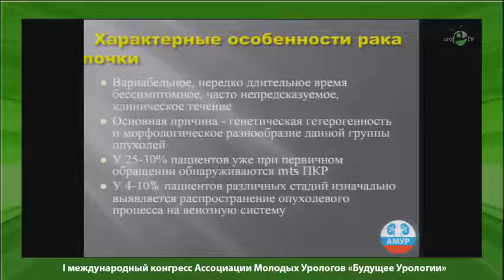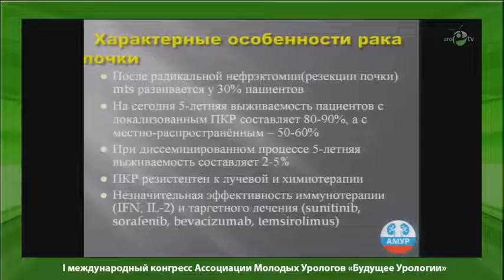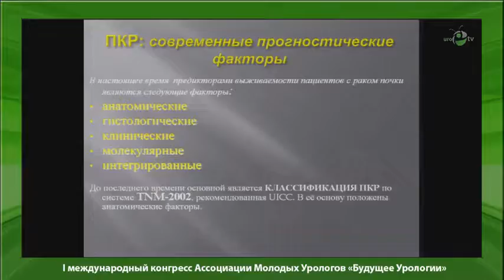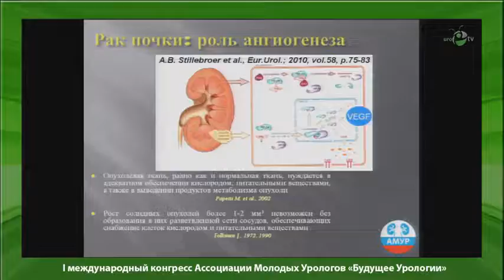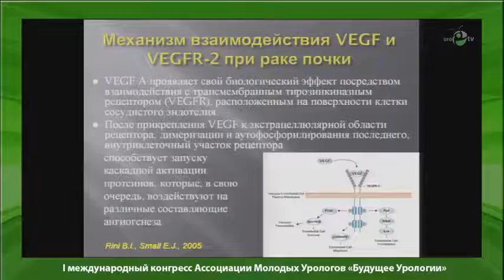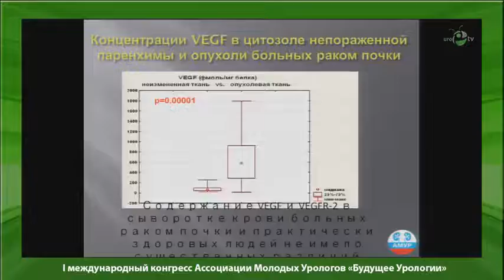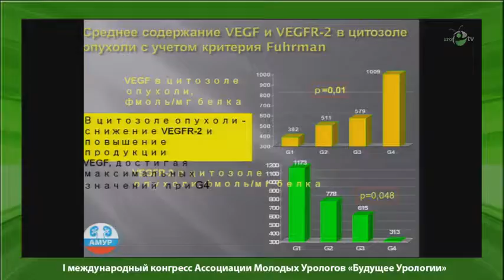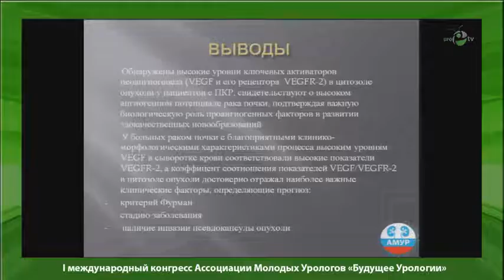Туманян В Г - Клиническое значение ангиогенных факторов при раке почки